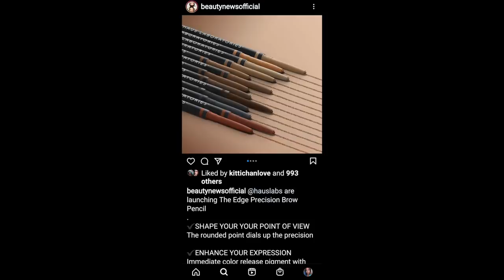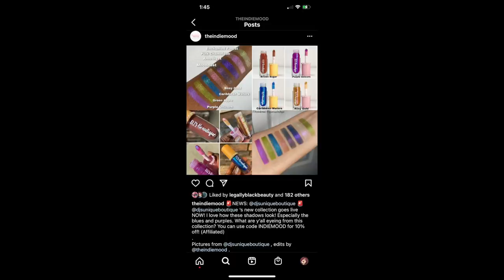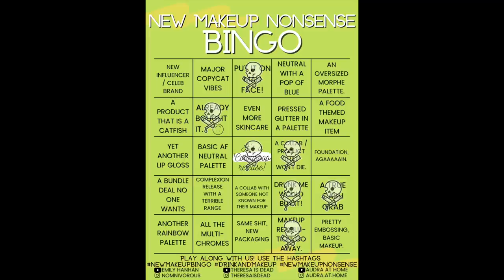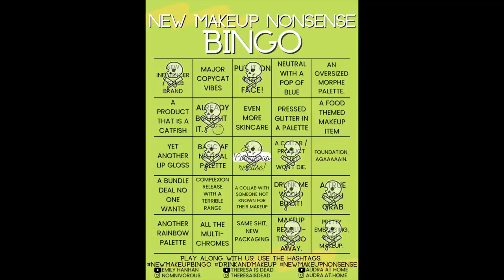NEW MAKEUP NONSENSE BINGO (EPISODE 23: Electric Boogaloo)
Oh, hi, pumpkins! In today's video, we play NEW MAKEUP NONSENSE BINGO (EPISODE 23: Electric Boogaloo)! Grab a drink... or 5, and let's talk about new makeup releases. Sorry about everything! Enjoy!

☠︎ PRODUCTS WORN ☠︎
♦︎ Nail Polish: Holo Taco (Lunar Unicorn Skin, Cyantific & What Do You Pink?)
♦︎ FENTY BEAUTY by Rihanna Brow MVP Ultra Fine Brow Pencil & Styler (Ash Brown)
♦︎ Benefit Cosmetics24-HR Brow Setter Clear Eyebrow Gel
♦︎ Tom Ford Shade and Illuminate Soft Radiance Foundation (Buff)
♦︎ Kokie Be Bright Concealer (Light)
♦︎ Tatcha The Silk Powder Protective Setting Powder
♦︎ BECCA Cosmetics Under Eye Brightening Setting Powder
♦︎ Maybelline Lash Sensational Sky High Mascara
♦︎ The Balm Cosmetics Take Home The Bronze® -- Anti-Orange Bronzer (Thomas)
♦︎ Jaclyn Cosmetics Bronze & Blushing Duo (Warm Flush)
♦︎ MAC Extra Dimension Skinfinish (Double Gleam)
♦︎ Gucci Rouge à Lèvres Satin Lipstick (Blaze of Noon)